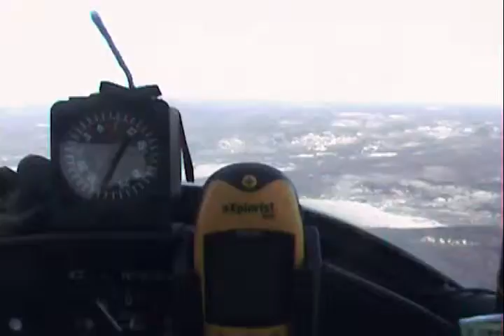retour de montebello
retour de montebello a ste-aga